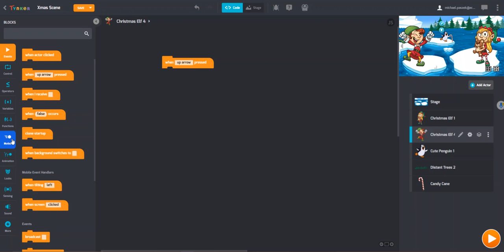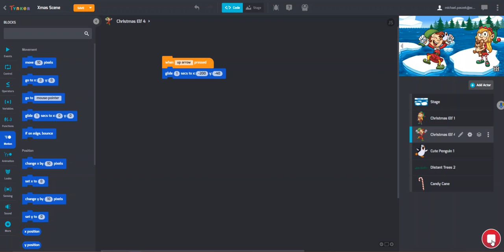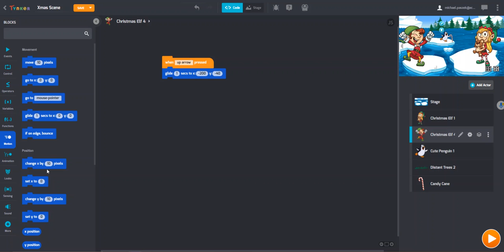Tynker - Block Coding